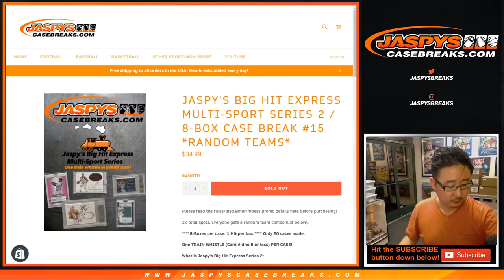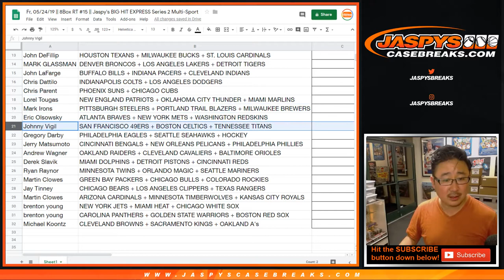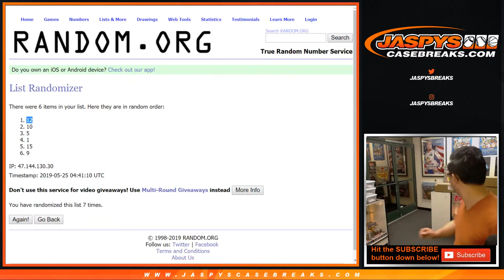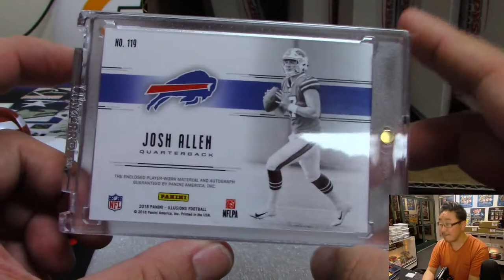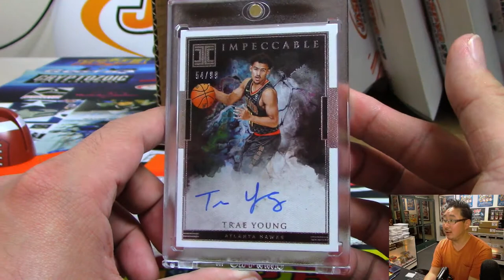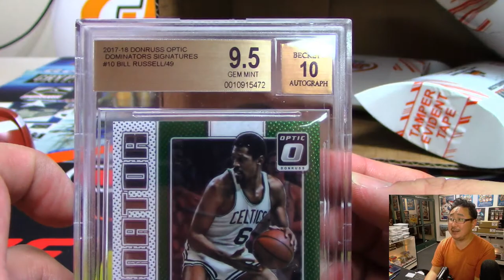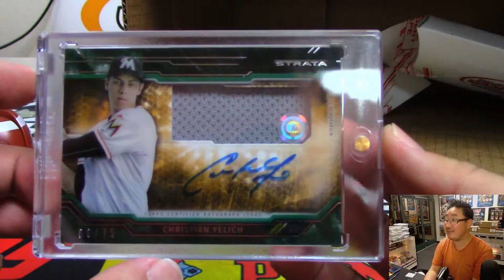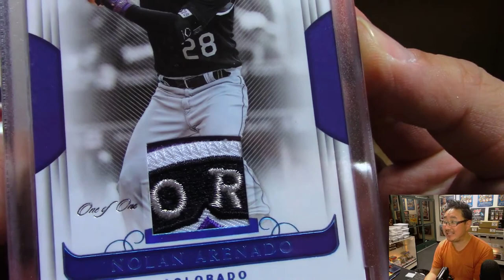Fr, 05/24/19 || 8Box RT #15 || Jaspy's BIG HIT EXPRESS Series 2 Multi-Sport